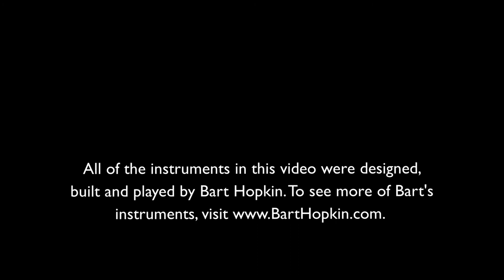The 'Moe Family of Wind Instruments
Three instruments from the 'Moe family are featured in this video. 'Moes have a uniquely flexible pitch-control system which allows either glissing or playing discrete pitches. For more on instruments by Bart Hopkin, visit the instrumentarium